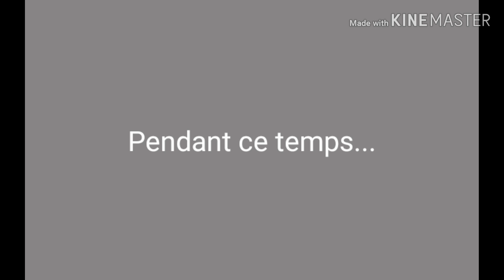Éléments - S2 E7 {Gacha life}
Saison 2 Épisode 8 : le 21/02/20